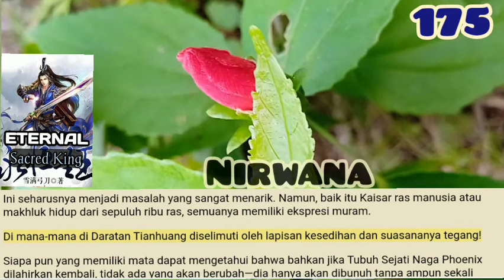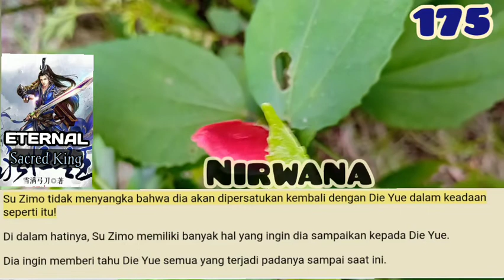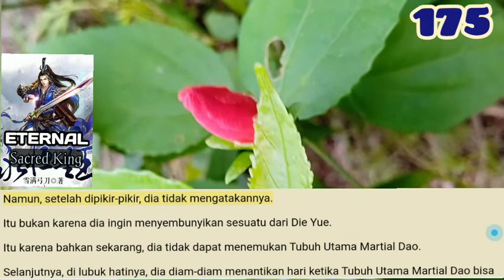Nirwana, ESK 175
Tubuh Sejati Naga Phoenix lahir dari api dan secara bertahap sadar kembali. Dia juga mengerti apa yang terjadi padanya.
Kekuatan kekuatan surgawi Nirvana membaptis daging dan Roh Esensinya terus menerus.
Tubuh Sejati Naga Phoenix dapat dengan jelas merasakan kekuatannya meningkat dengan cepat!

storian gallery